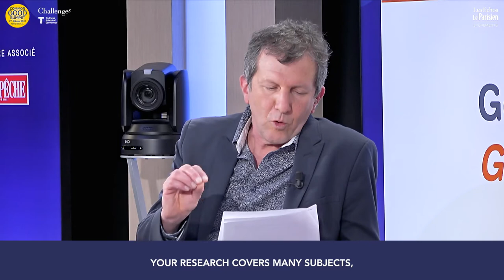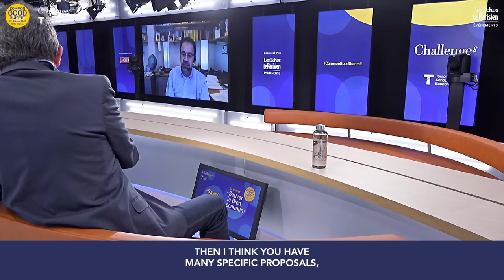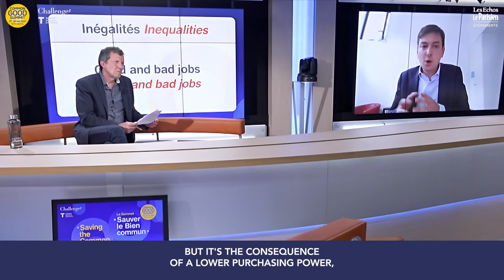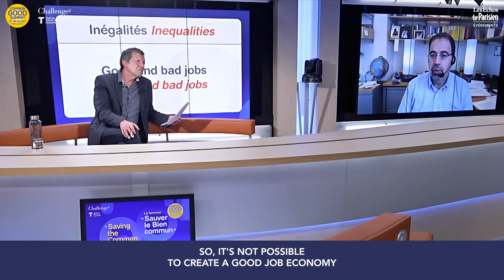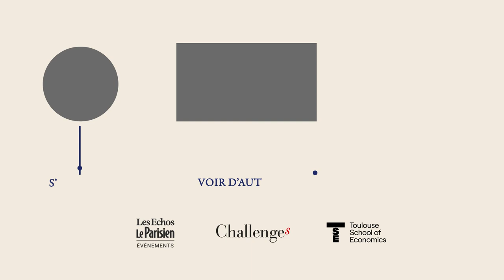Good and bad jobs with D. Acemoglu and A. Couret, moderated by T. Fabre (subtitles in English)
Common Good Summit: Round table on Good and bad jobs
with:
- Daron Acemoglu, professor of Economics, MIT
- Adrien Couret, General Director of Aéma Group

Moderated by Thierry Fabre (Challenges)